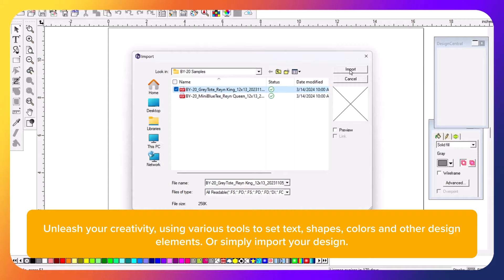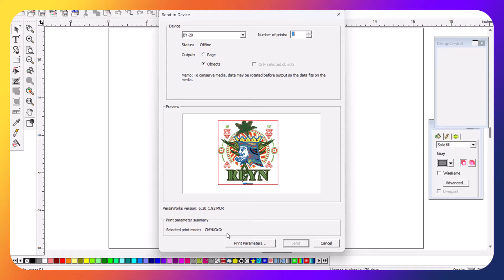BY-20 Workflow Video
Learn how to print direct-to-film graphics, from design to output in one seamless workflow, using the Roland DG BY-20 and FlexiDESIGNER VersaSTUDIO Edition.